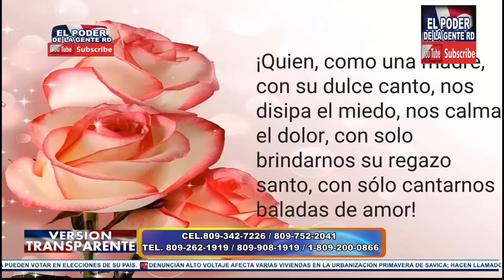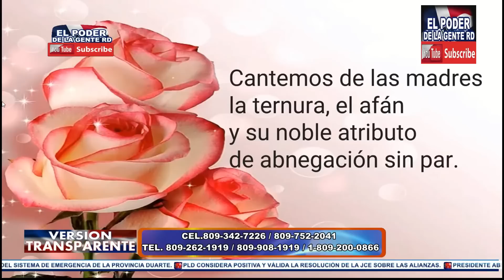Versión Transparente 26/05/2023